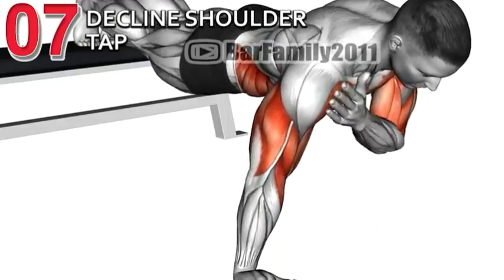Decline Shoulder Tap Exercise (Workouts Shorts)